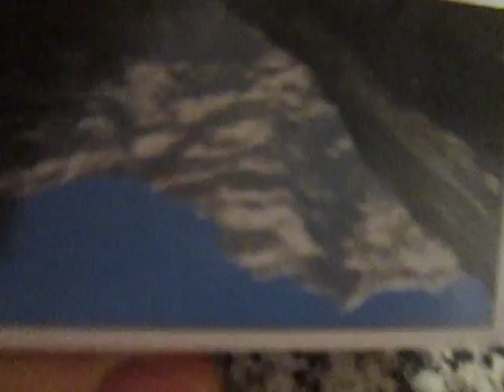8. November 2012 Stoffelstrasse